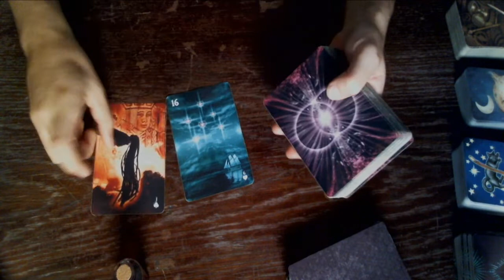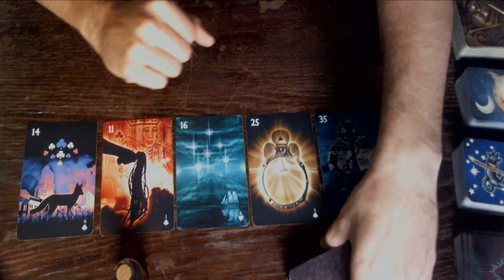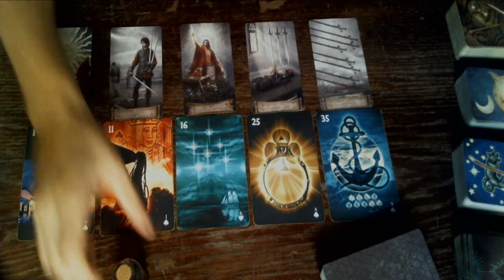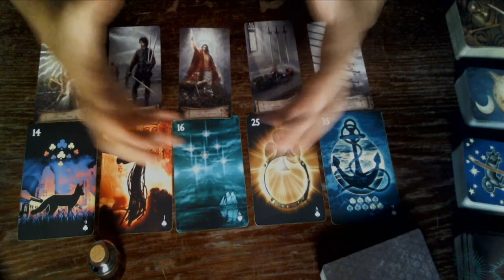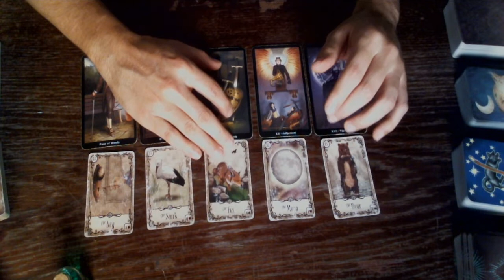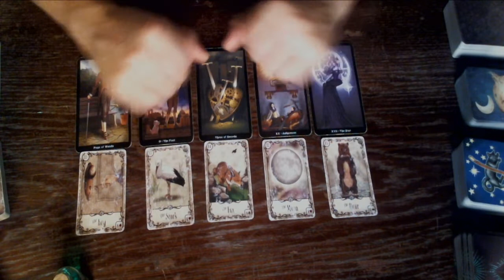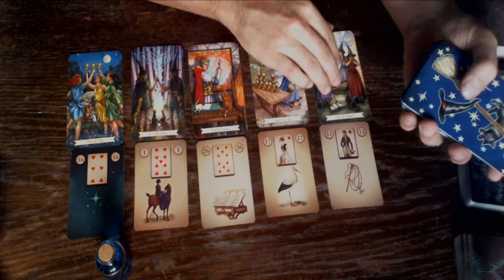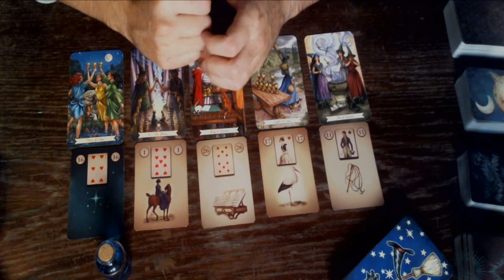PICK A CARD💕 // Their Current Feelings For You.. Quick Message💌 //Timestamps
Timestamps
Intro 00:00
Pile 1 Red 01:01
Pile 2 Green 07:21
Pile 3 Blue 13:15